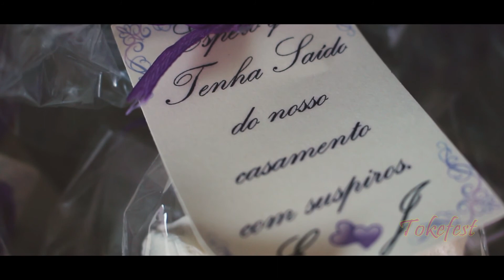Trailer Jacqueline e Edvaldo